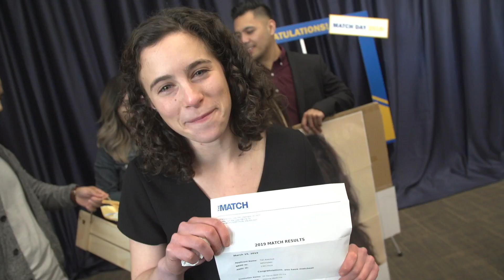Match Day 2019 - UC Davis School of Medicine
2019's Match Day ceremony at UC Davis School of Medicine gave more than 100 future physicians an exciting glimpse of what the future holds for them in medicine. These medical students found out where they have “matched” for their residency trainings over the next 3-5 years.